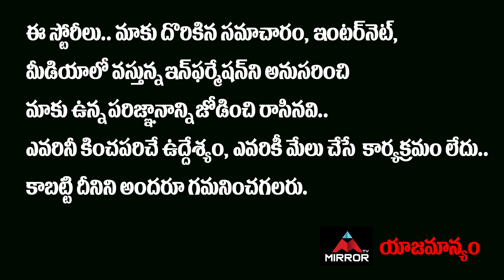BJP Vijayashanti Sensational Comments On CM KCR | Telangana | Vijayashanthi Interview | Mirror TV